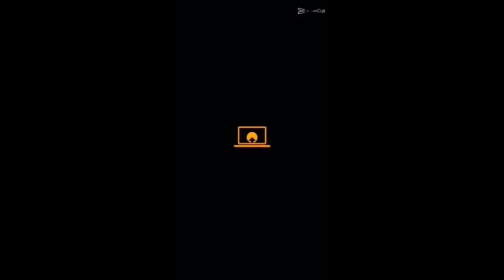RULES OF SURVIVAL TIKTOK COMPILATION#1